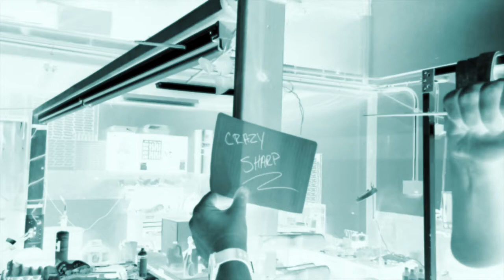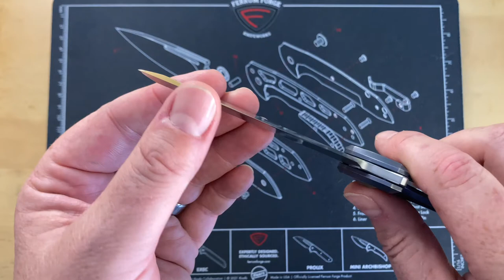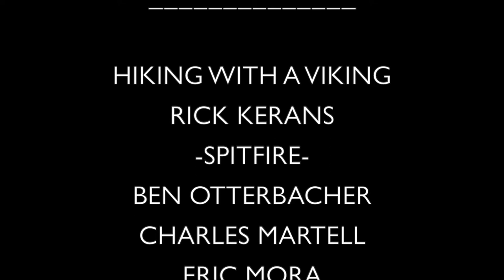5 FAST KNIFE REVIEWS!!! NEEVES IDEA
@NeevesKnives I BLAME YOU FOR THIS !
LOL Jerad and I both agree that this is a good way to get you guys the most bang for you buck. So here are five of my knives that you may of may not have seen an actual review of. (I know Mrs. Harrison I ended a sentence in a preposition)

keeping with the supporting channels, playing in the background is @TheBellLife Vlogs. please go show these fellow billies of the hill some love y'all especially since they lost their primary channel. SUPPORT THE CHANNELS YOU LOVE!!!

1000/6000 grit combo
600/2000 grit combo